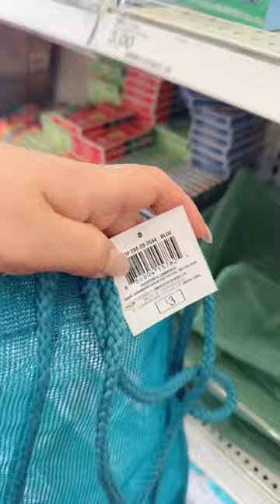Summer basket ideas